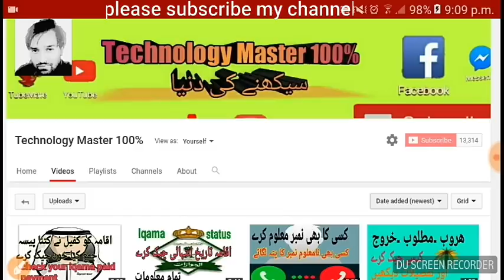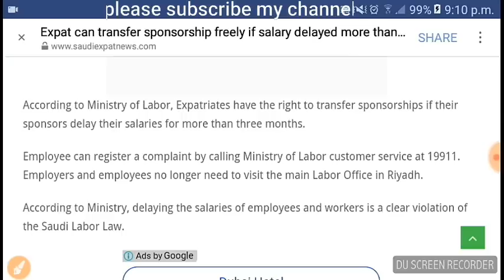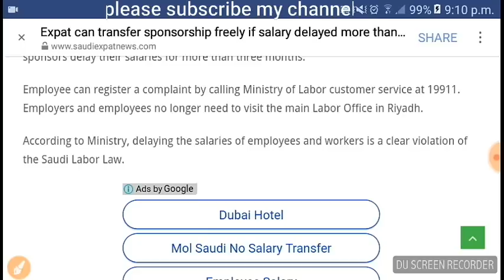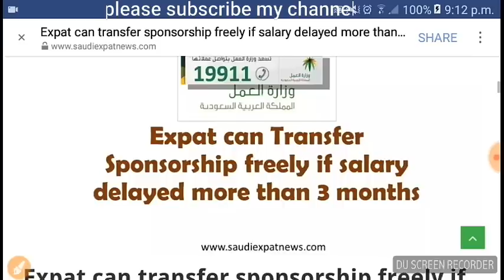Free Transfer kafala if salary delayed More than 3 months 2018